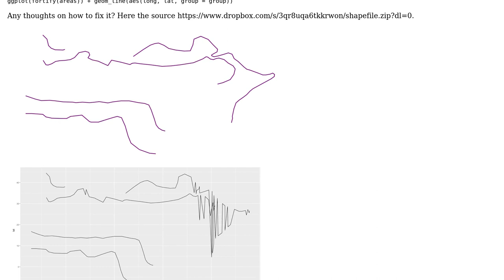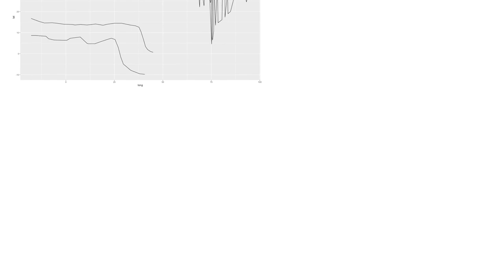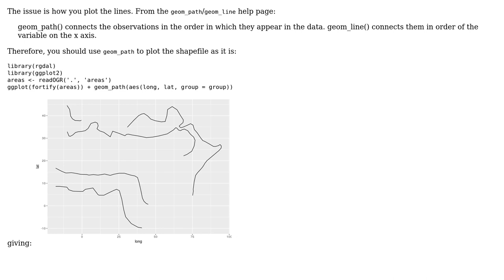GIS: geom_line() does not plot points from a shapefile in its correct order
With thanks & praise to God, and with thanks to the many people who have made this project possible! | Content (except music & images) licensed under CC BY-SA | Music | Images & others | With thanks to user Janina user Bruno Conte Leite and the Stack Exchange Network Trademarks are property of their respective owners. You are responsible for your own actions.